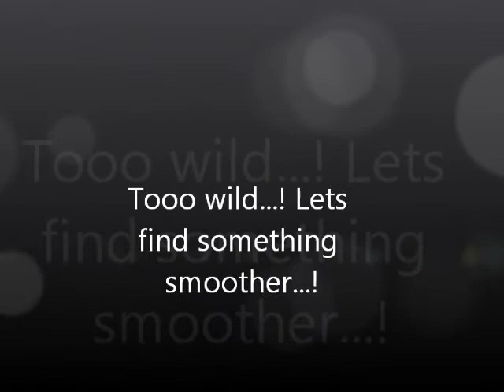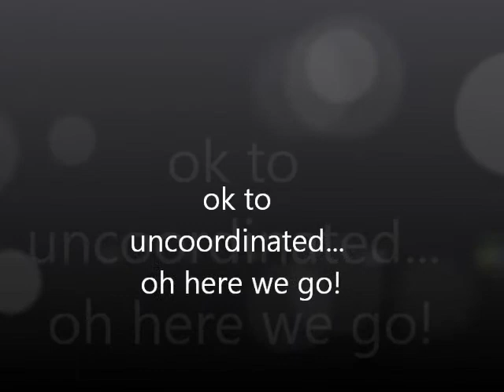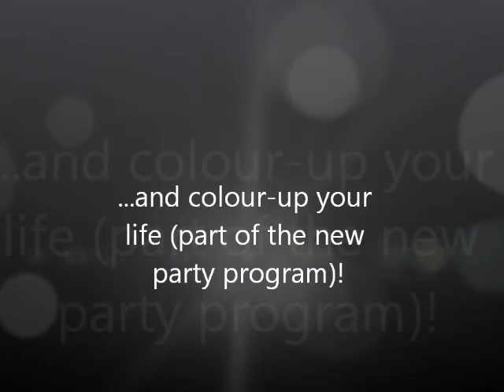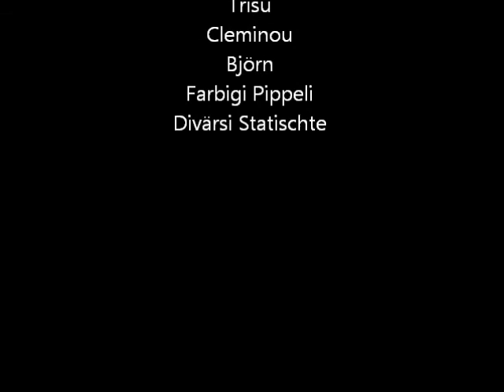Three Moon Fair Dali